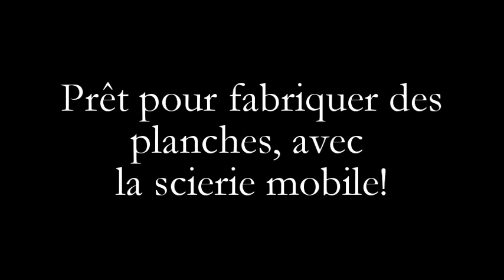Grumes de chêne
Bon voici l'atelier de fabrication de grumes d'environ 2,5m de long, pour ensuite fabriquer des planches avec la scierie mobile. Une fois coupé de longueur les grumes seront écorcés!